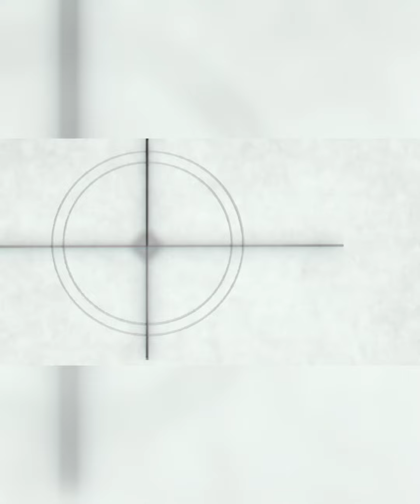Nagsama Sama Ang Mga MaingayPart 1/11122023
Nagsama Sama  Ang Mga Maingay/Part 1/11122023